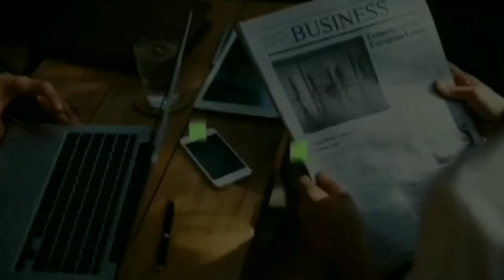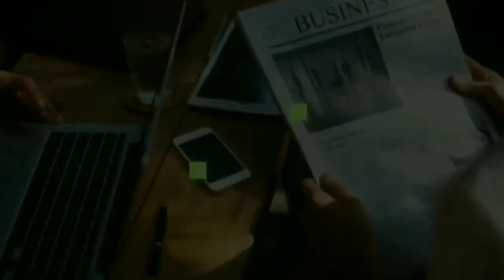IAN SANGKOT SA ISKANDALO "OH MY DAD"